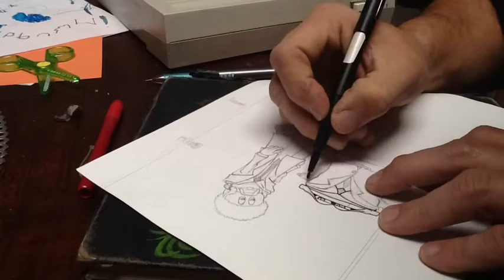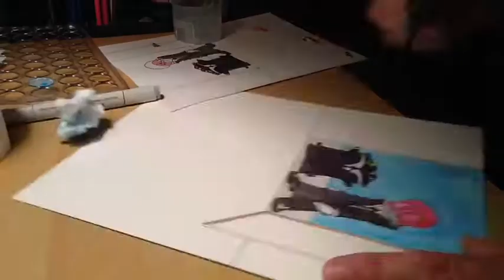Pulp Fiction parody/ Trashcan Samurai&Mac Driver/Vincent Vega&Jules Winnfield TIMELAPSE illustration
kenmoonart pulpfiction parody " Hey, kids; how you boys doin'? " From the "Breakfast Interuptus" scene in Pulp Fiction. This was a personal goal, to complete an original illustration from sketch to color before the end of the year. It's only a big deal to myself but I feel very satisfied because I set a goal and I achieved it. I do wish I had practiced with the watercolor more but time wasn't there for that. A doodle of my original characters spawned this illustration. "Does he look like a b ?"